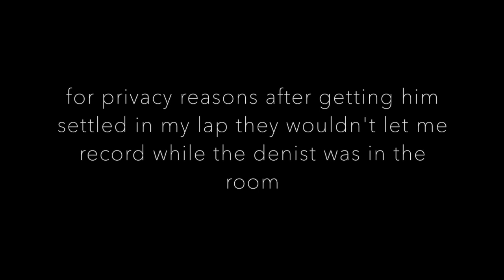KEAGAN'S 1st TIME AT THE DENTIST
Hey guys, so in this video I took Keagan to his first dentist appointment.

TWITTER.       ➡︎  alexiaamaee